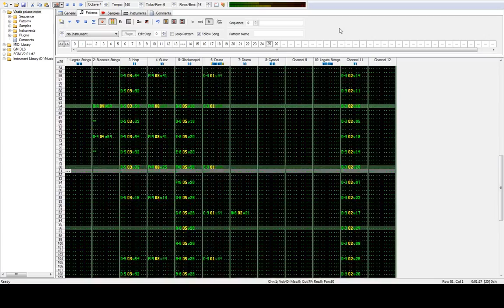The Legend of Zelda : Four Swords "Vaati's Palace" Orchestral remake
Was in the mood to do some composing, but had no original ideas at the time. So i settled with making an remake of an favorite track in Four Swords.

The remake is made of three parts.
1.) The intro theme of the Wind Fortress (from 0:03 to 0:10)
2.) Orchestral remake (from 0:10 to 0:51)
3.) Improvising the 2. part (from 0:51 to 1:37)

If anyone wants to use my remakes or music in their vidoes, credit should be given.